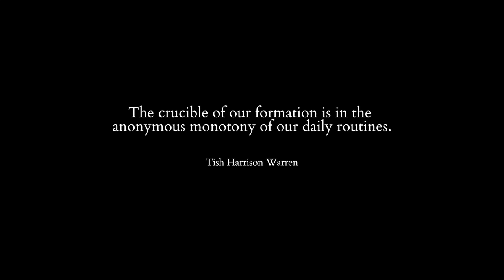Tuesday // A Short Film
A short film about a short day. Inspired by the Academy Award-winning film, "Roma," "Tuesday" is a day-in-the-life look at the Holstein family in Mulberry, Florida. It is the little moments that make up the big moments, let's live our lives as if we haven't forgotten that.

Shot on the Canon PowerShot G7 Mark II with music by David Hilowitz.